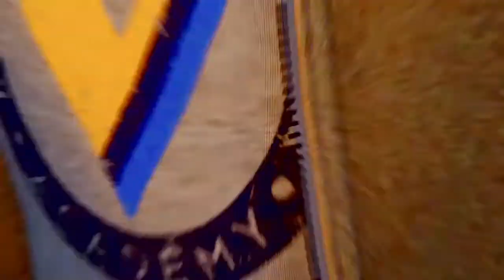Spider-Man Miles Morales (PS4) Part 1 - A New Breed of Spider-Man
The long wait has finally paid off as the great Miles Morales journey has arrived